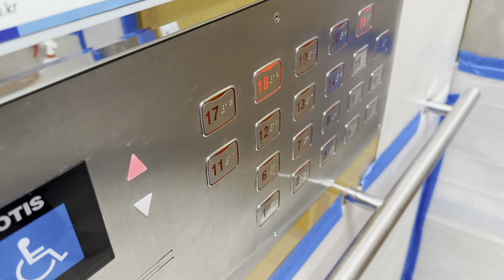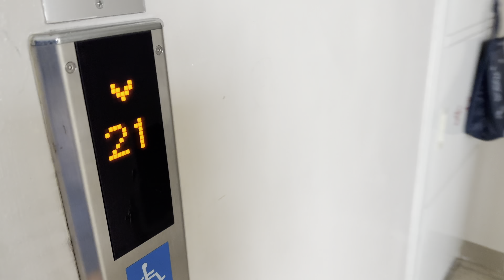2008 Si1 | 광주광역시 남구 양림동 양림휴먼시아1단지아파트 OTIS엘리베이터 탑사기 (feat. 국민임대주택 단지와 디자인에 차별점을 둔 이유)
[현장 소개]
2008년 9월에 입주를 시작한 987세대 규모의 아파트 단지입니다.

[승강기 소개]
2008년식 OTIS Si1이 설치되어 있습니다. 옵션은 전형적인 주공아파트(現. LH아파트) 에디션이 적용되어 있으며, 디자인은 분양단지임을 강조하기 위해서인지 몰라도 휴먼시아 분양단지에 적용되던 하이그로시 디자인이 적용되었어요. 다만, 촬영 당시에는 한 세대에서 공사를 하고 있었는지 하부에 시트지가 씌워져 있었습니다.